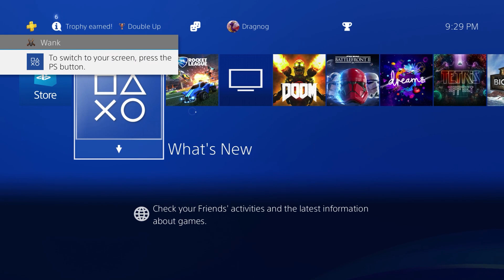PHYSICS - Rocket League - Core 4 Rivals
A rocket-powered Versus for the ages! Jackie and Chris vs Danny and Eric!